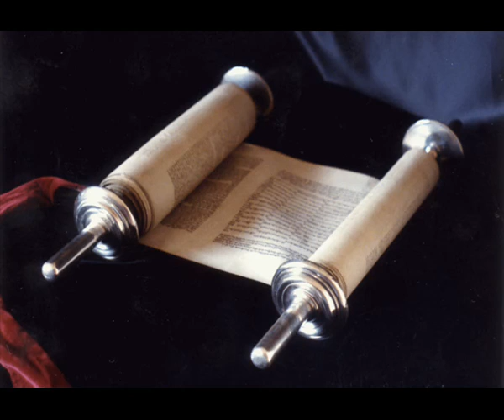Книга Премудрости Иисуса, сына Сирахова 38 глава Синодальный перевод